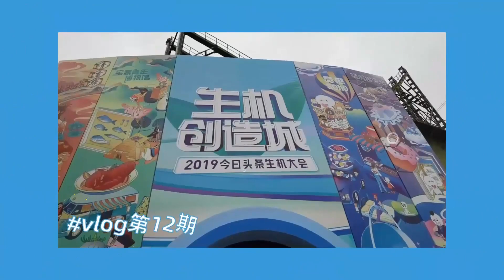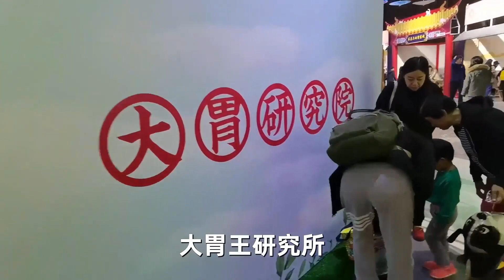搞笑辣条哥vlog12：坐高铁去北京参加生机大会，顺便送台手机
搞笑辣条哥vlog12：2019生机大会我来了，回来后送台坚果手机